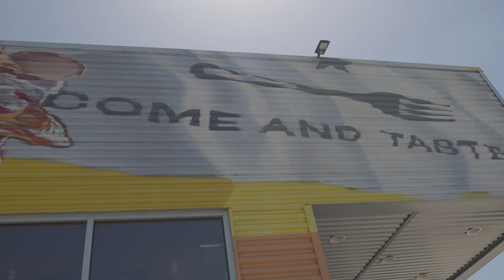FIRST EVER - Taste of the Medical Center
HAPPENING TONIGHT - Wednesday April 17, 2024
The first ever Taste of the Medical Center, taking place at Alamo Biscuit Company. We spoke with owner John Vale about the event, which will offer a great line up of entertainment (featuring Jay Perez, Grupo Metal with Chris Perez) Food and Beverage from 11 area restaurants and FREE PARKING. For ticket information visit